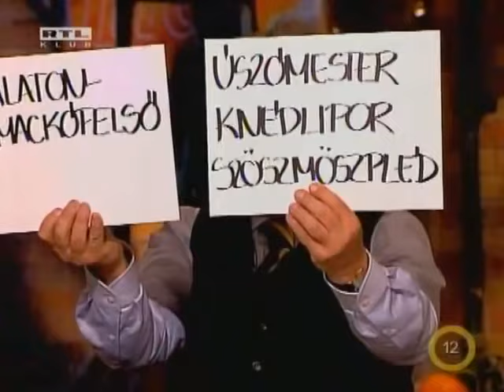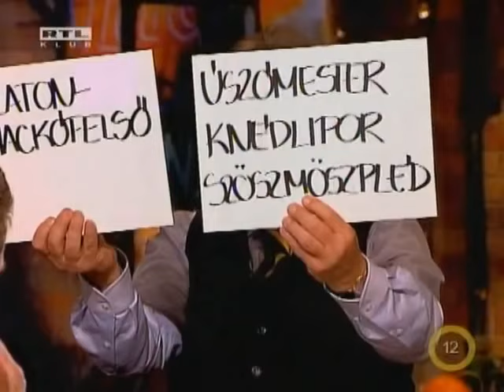Esti Showder Fábry Sándorral - IQ bár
A Csillag születik sztárjai: Veres Róbert, Tabáni István, Csikó Szabolcs, Vásáry André